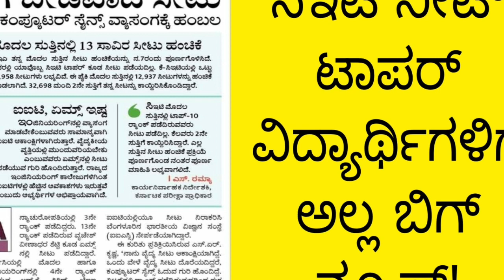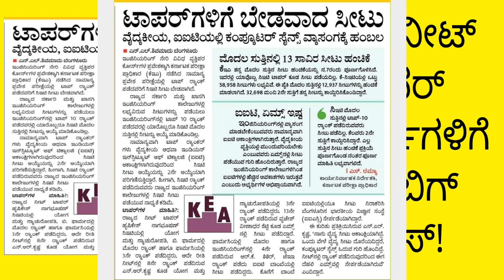NO TOPPERS|KCET NEET LATEST SHOCKING JUDGEMENT|KEA DIRECTOR UPDATE|students solution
Upi id:hatersvtu@ybl